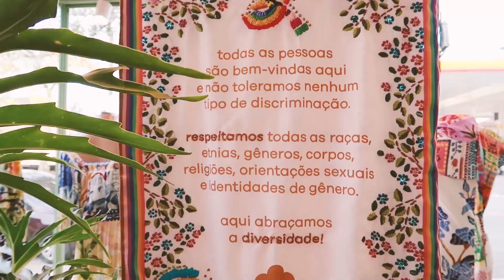Vlog: em busca dos melhores achados da Black Friday | STEAL THE LOOK + Farm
Roubar looks é a nossa especialidade! Dessa vez, as look stealers Giulia Coronato, Ligia TAX e Milena Otta invadiram a loja mais cool da Farm, em São Paulo, para encontrar as melhores ofertas da Green Friday, além de darem muitas dicas de moda para vocês, é claro! Dê o play para acompanhar o nosso time nesse dia de compras e não esqueça de aproveitar as promos que são por tempo limitado!

*publicidade